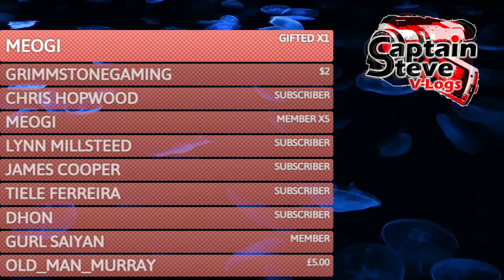Dragon's Dogma 2 - Disa's Plot - Sneak Into The Castle At Night - Captain Steve Plays EP008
Dragon's Dogma 2 is an upcoming action role-playing game developed and published by Capcom. A sequel to Dragon's Dogma, the game is scheduled to release for PlayStation 5, Windows, and Xbox Series X/S on March 22, 2024. Dragon's Dogma 2 - Disa's Plot - Sneak Into The Castle At Night - Captain Steve Plays EP008Captain Steve Plays